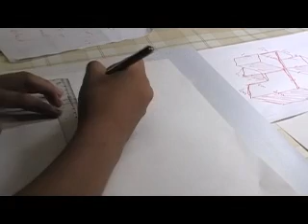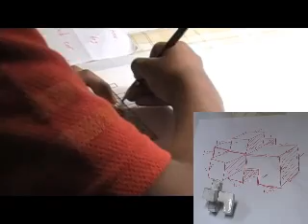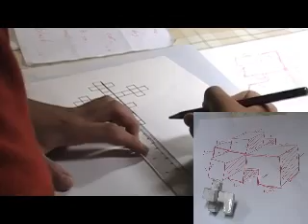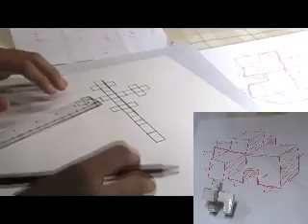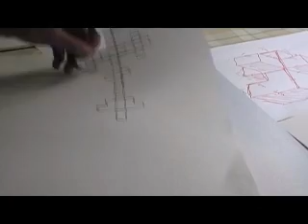（２）恵まれた子ども（Ｙ君小６）A gifted Child at BW children's club hamamatsu Japan